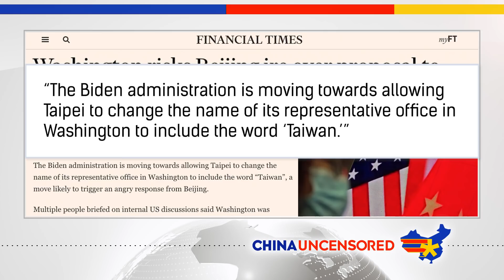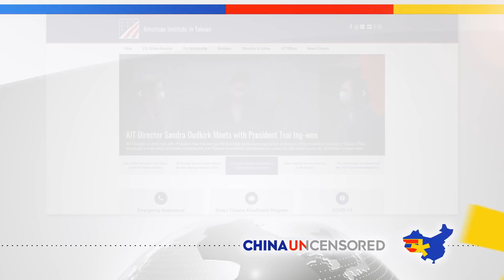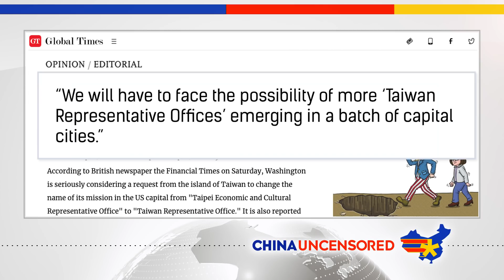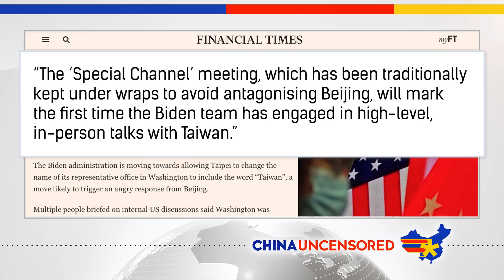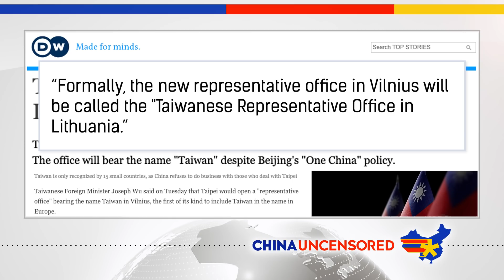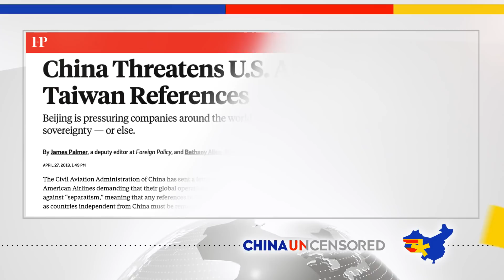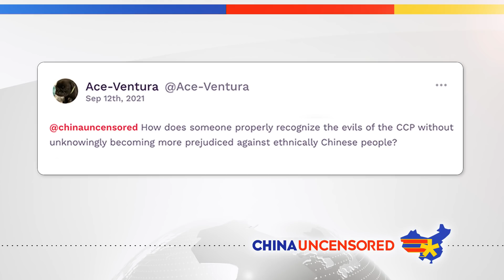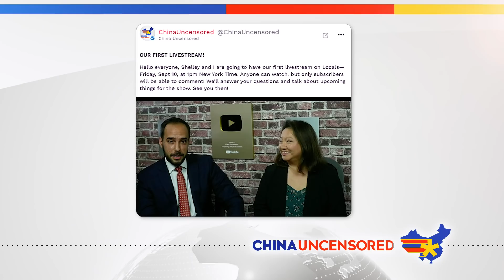China Threatens WAR Over Taiwan Name Change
An editorial in the Chinese state-run Global Times newspaper threatens war over the name change of a Taiwanese embassy. China claims Taiwan as a province of the mainland, despite it being autonomous from Beijing in almost every way. That's why China gets so upset when countries, groups or individuals recognize Taiwan, or the Republic of China, as an independent country. Watch this episode of China Uncensored for more on why China is threatening war over a name change.